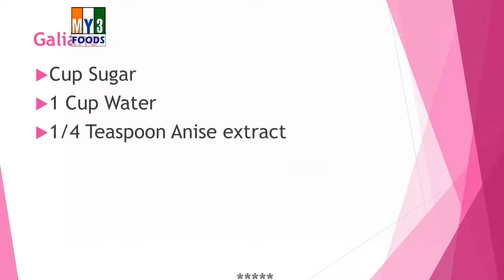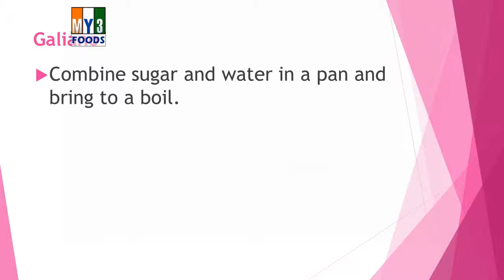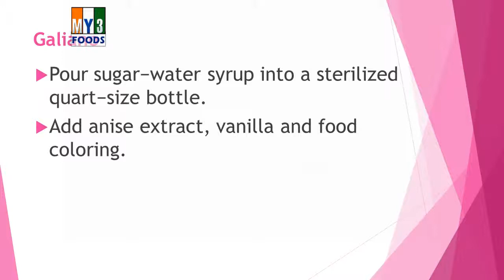Galiano | RECIPES | EASY TO LEARN